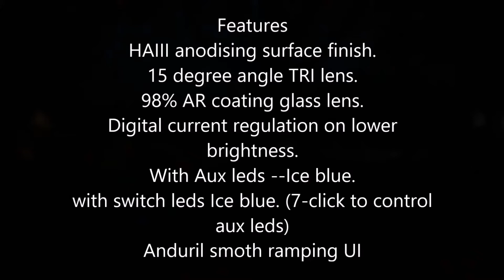Fireflies PL47 GEN2